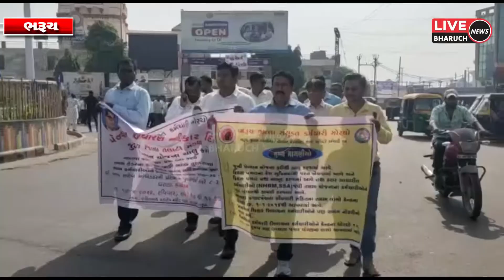ભરૂચ કર્મચારી મંડળ દ્વારા જૂની પેન્શન યોજના ફરી શરૂ કરવાની માંગ સાથે રેલી અને ધરણાંનું કાર્યક્રમ યોજ